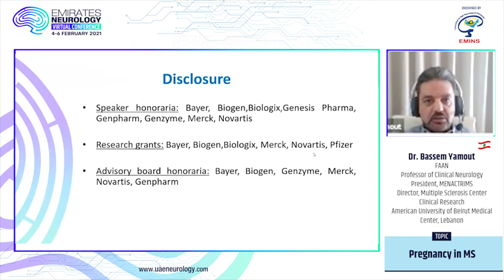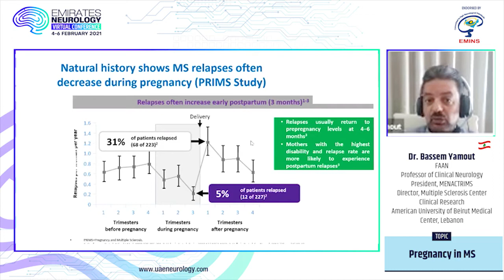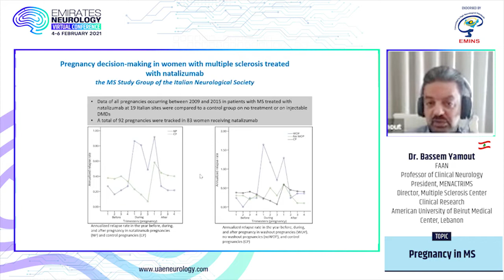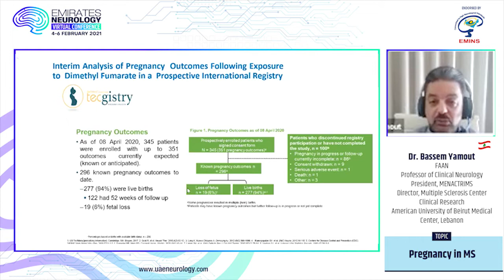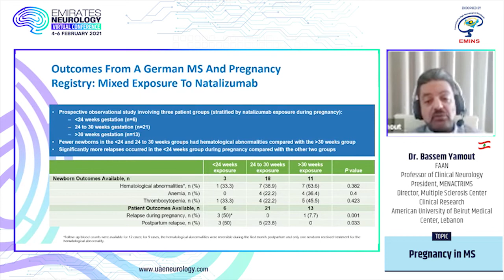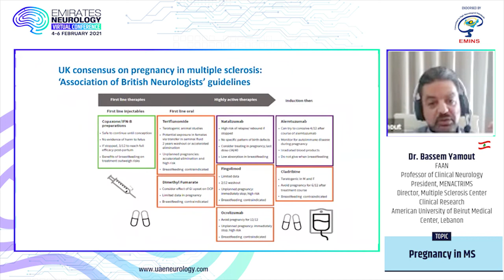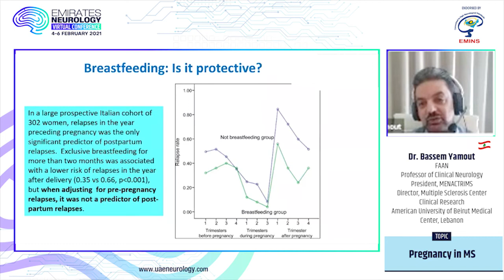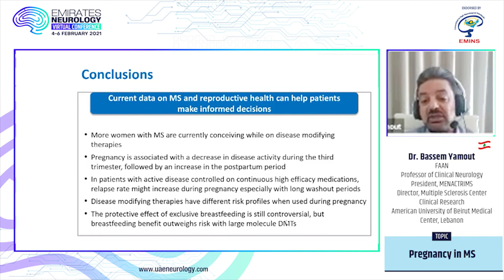Emirates Neurology Virtual Congress 4-6 February 2021 - Dr. Bassem Yamout 1